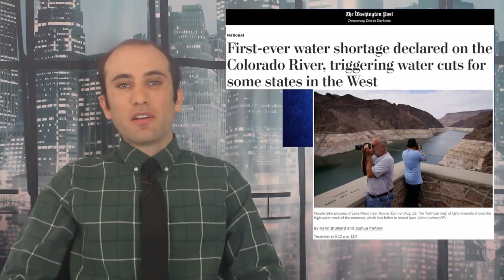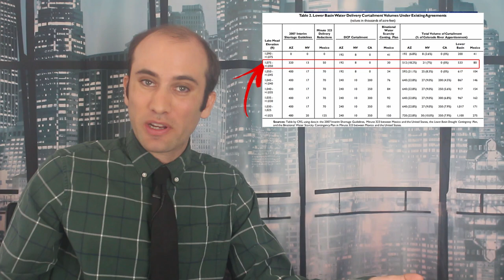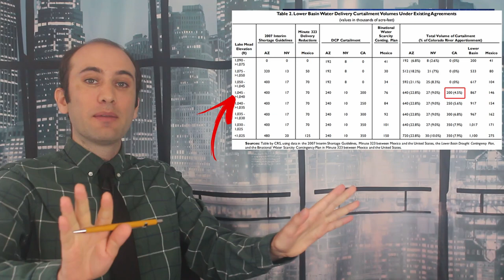The Lake Mead Water Shortage Declaration, Explained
America just declared the first water shortage for Lake Mead. This triggers cuts to the amount of water different states can drain from the reservoir. Here’s exactly what’s happening!